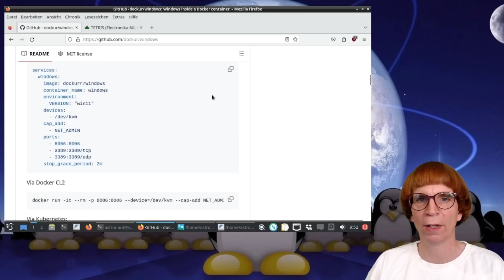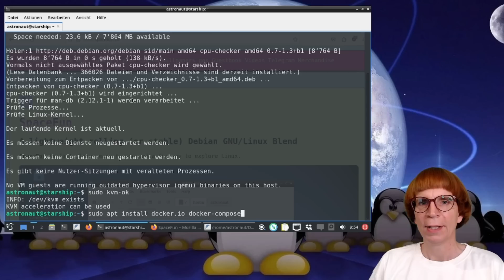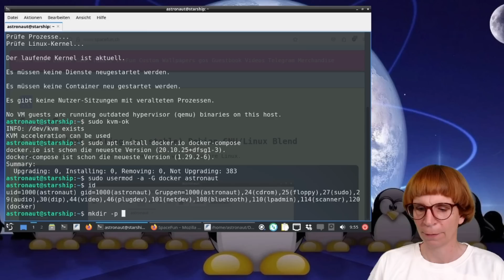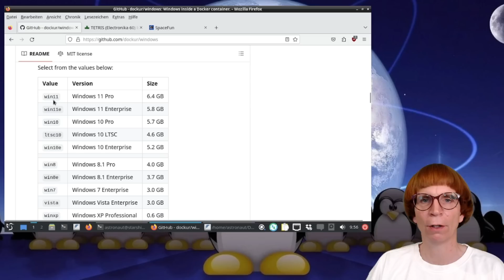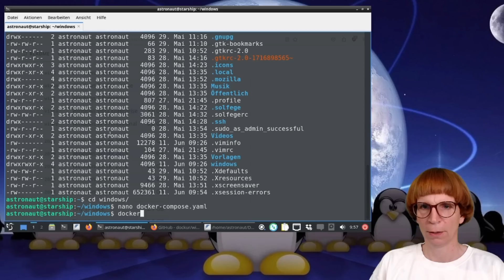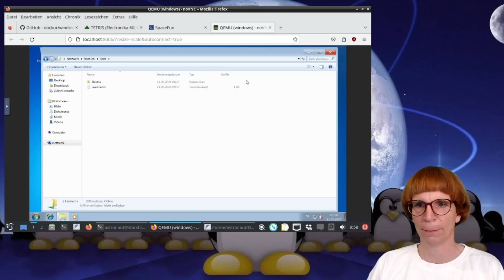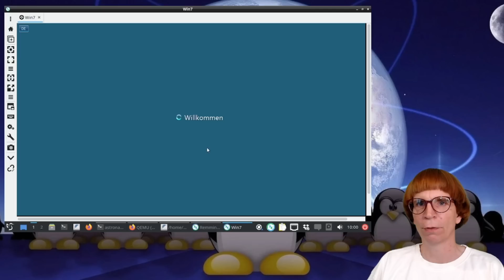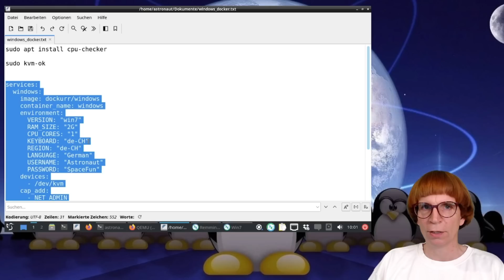Windows in Docker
In diesem Video zeige ich dir, wie du Windows ganz einfach in einem Docker-Container auf deinem Linux-System laufen lässt – ohne eine klassische virtuelle Maschine oder Dual-Boot einrichten zu müssen. So kannst du Windows-Anwendungen nutzen, wann immer du willst, ohne dein Hauptsystem zu wechseln.

Zuerst prüfen wir, ob dein Rechner die nötige Virtualisierung unterstützt. Dann installierst du Docker und Docker Compose und richtest ein Verzeichnis für Windows ein. In der Konfigurationsdatei legst du fest, welches Windows-Image verwendet wird, wie viel RAM und CPU zugewiesen werden, sowie Sprache und Tastatur-Layout. Nach dem Start installiert sich Windows automatisch.

Der Zugriff erfolgt entweder per VNC im Browser oder per Remote Desktop, was dir bessere Performance und Sound ermöglicht. Über ein gemeinsames Verzeichnis kannst du Dateien problemlos zwischen Linux und Windows austauschen. Ich zeige dir auch, wie du den Remote Desktop Client einrichtest und konfigurierst, damit Audio übertragen wird.

So hast du eine vollwertige, ressourcenschonende Windows-Umgebung direkt unter Linux – ideal, wenn du bestimmte Windows-Programme brauchst, aber dein Hauptsystem nicht wechseln möchtest.